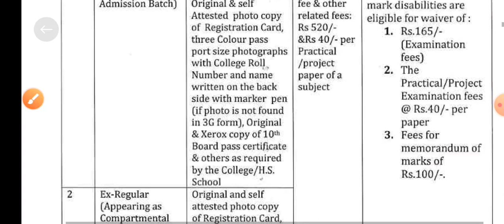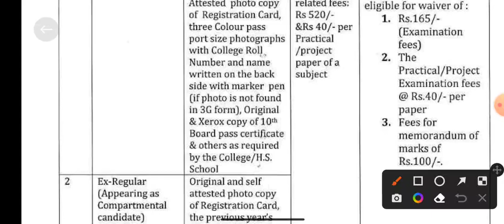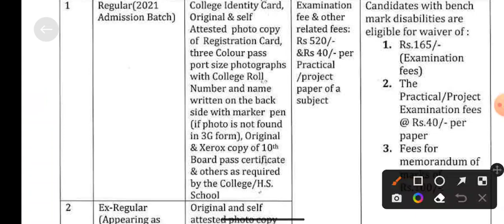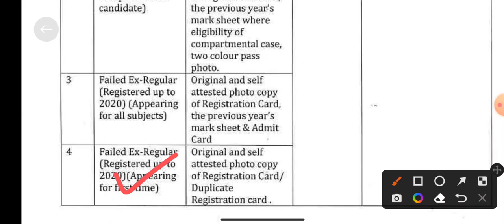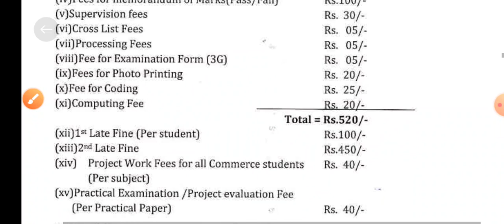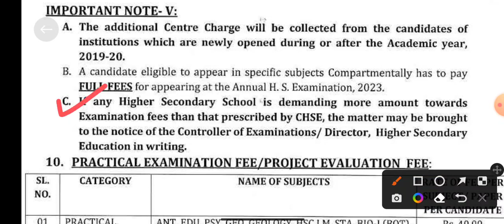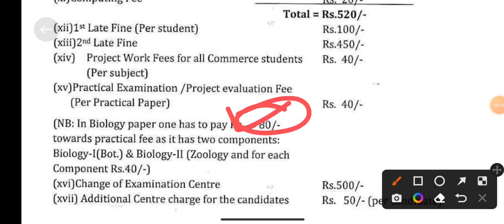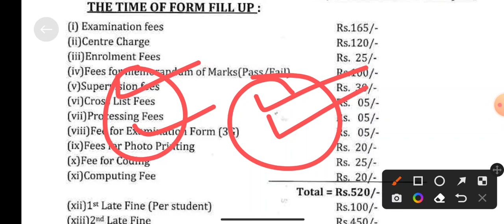+୨ ଫର୍ମ ପୂରଣ ୨୦୨୨ | Exam Fees and Documents | Plus 2 Form Fill Up 2022 | Plus Two Form Fill Up 2022